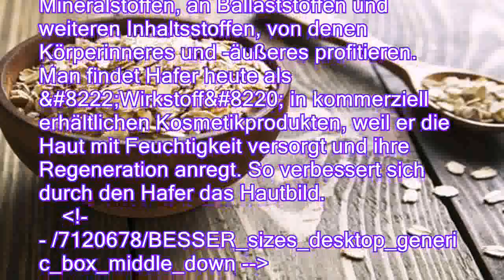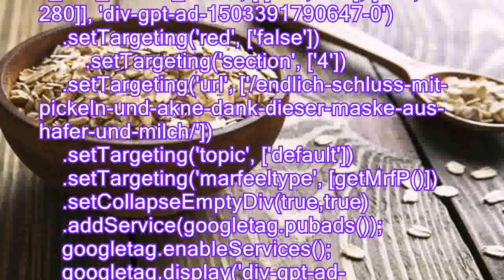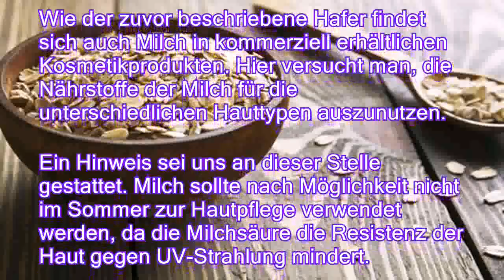Endlich Schluss mit Pickeln und Akne dank dieser Maske aus Hafer und Milch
Pickel und entzündliche Veränderungen im Rahmen einer Akne gehören zu den häufigsten Hautproblemen. Besonders betroffen sind Jugendliche in aller Welt, aber auch Erwachsene sind nicht vor ihnen gefeit. Diesen Problemen liegt eine Verstopfung der Poren zugrunde, die wiederum durch eine übermäßige Talgproduktion oder durch Schmutz bedingt sein kann. Die Gesichtshaut ist den ganzen Tag der Umwelt ausgesetzt, Licht, Luft und Sonne, aber auch der Luftverschmutzung und den Partikeln, die Händen und Kleidung anhaften. Erreichen Pickel und Akne einen bestimmten Schweregrad, ergeben sich für die Betroffenen unter Umständen zusätzliche, psychische Probleme. Das Selbstbewusstsein leidet, man fühlt sich nicht wohl in seiner Haut. Einen Schönheitsmakel stellen Pickel in jeder Ausprägung dar. Der Bedarf an Therapieoption